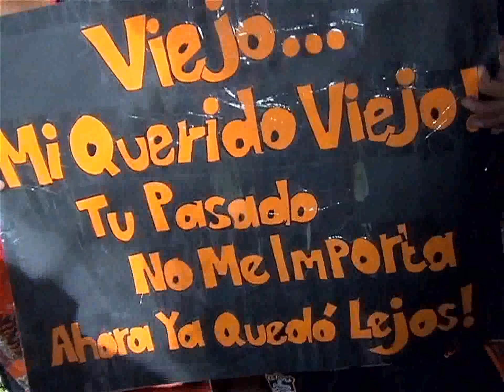Color entre Águila 1-2 FAS - Fanáticos +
Color en los graderíos del Juan Francisco Barraza, Águila recibía a C.D. FAS, los tigrillos lograron llevarse los tres puntos a casa con un marcador de 2-1 en contra de los emplumados.